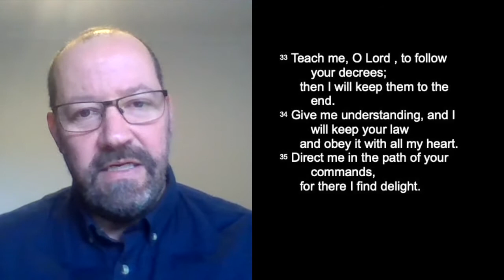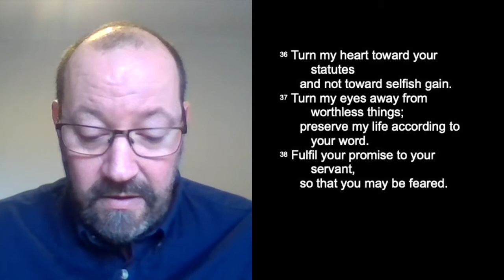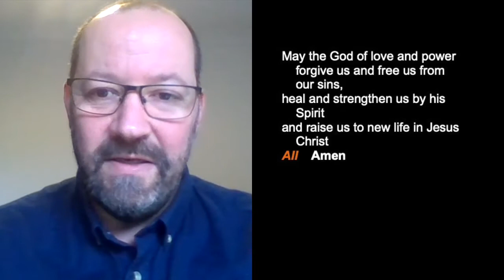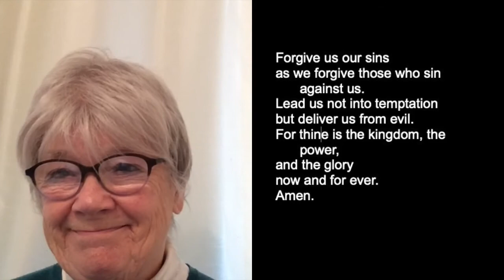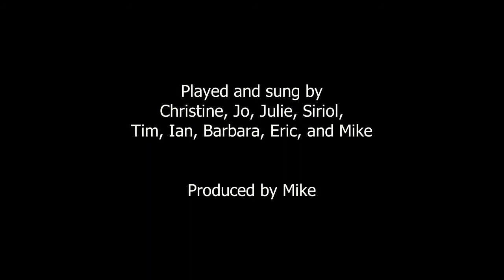Service for 28th February 2021 - St. John's Church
Service for 28th February 2021 - St. John's Church, Southbourne.
Reader: Andrew Bloxham; Talk: David Poulter; Prayers: Anne Poulter

Copyright information:
Licence name/provider: CCLI
Licence number : 81975

Track title:  Lord reign in me (Over all the earth)
Original Artist:  Brenton Brown

Track title:  Be thou my vision
Original Artists:  Eleanor Henrietta Hull, Erik Reginald Routley, Mary Elizabeth Byrne
Words: public domain. Music: Oxford University Press